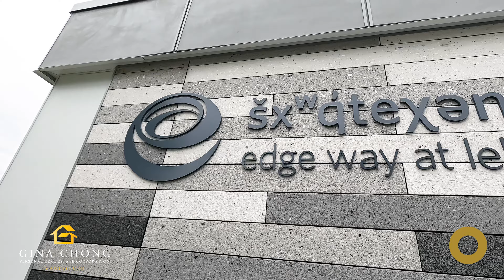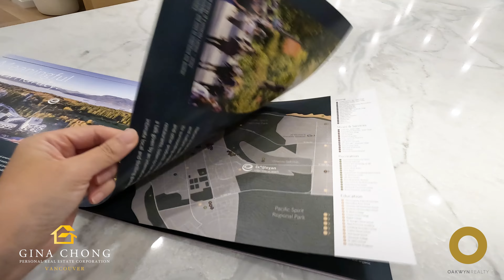Introducing Edge Way, a collection of 87 condominiums and 62 townhomes by Townline at leləm̓ UBC.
Welcome to Edge Way, a distinguished collection of 87 condominiums and 62 townhomes by Townline. Nestled in the heart of leləm̓, this community reflects the deep-rooted values, culture, and vision of the Musqueam people.

Edge Way is located in the master-planned community of leləm̓, on the traditional territory of the xʷməθkʷəy̓əm (Musqueam) people, who have been stewarding these lands and waters for thousands of years. Situated near UBC, this vibrant community balances nature with urban conveniences. Residents enjoy easy access to Pacific Spirit Regional Park, UBC’s amenities, and the diverse offerings of Point Grey, including shops, restaurants, and cultural events.

Edge Way homes are thoughtfully designed to create a seamless blend of comfort, functionality, and aesthetics. The interiors draw inspiration from the natural beauty of the surrounding environment, incorporating local materials and subtle curves that reflect Musqueam weaving traditions. Expansive, full-height windows frame stunning natural vignettes, bringing fresh air and sunlight into every space. Each home is equipped with modern conveniences, including a built-in entry niche for keys and mail, cooling systems, and wide-plank laminate flooring.

The kitchens at Edge Way are a testament to Townline’s commitment to quality and design. Featuring stainless-steel Bosch appliances, quartz countertops, and abundant storage, these kitchens are both stylish and functional. Central islands with dramatic waterfall countertops provide additional space for dining and entertaining. Under-cabinet LED lighting and integrated garbage and recycling drawers further enhance the cooking and meal-prepping experience, making these kitchens a true heart of the home.

The bathrooms at Edge Way are designed to be serene, spa-like retreats. Elegant floating vanities, under-cabinet LED lighting, and modern under-mount sinks create a sophisticated atmosphere. Ensuite bathrooms feature clear tempered glass shower doors, rain showerheads, and built-in shower pony walls for daily essentials. Main bathrooms include contemporary deep soaker tubs and porcelain tile on the floors and walls. Every detail is carefully considered to provide a relaxing and refreshing space.

Edge Way offers a range of indoor and outdoor amenities designed to enhance residents’ quality of life. Indoor amenities include a double-height lobby with a mailroom and parcel storage, common area bike storage rooms, and a dog wash station. Outdoor amenities feature a children’s play area, outdoor dining with harvest tables and BBQ, and communal fire pit with lounge seating. Residents also have access to the leləm̓ community center, which includes a gymnasium, fitness center, and communal meeting rooms. These amenities foster a sense of community and provide spaces for relaxation, recreation, and socializing.

Gina Chong
Personal Real Estate Corporation
Oakwyn Realty Ltd.